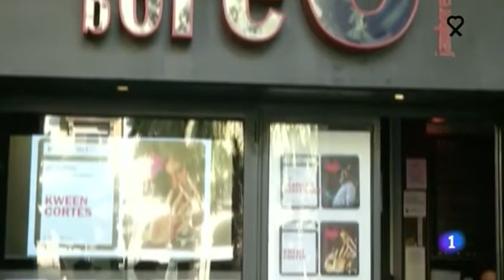Clarence Bekker Band. One of the first live shows in Europe after Covid 19.